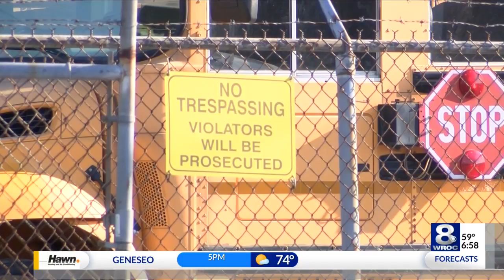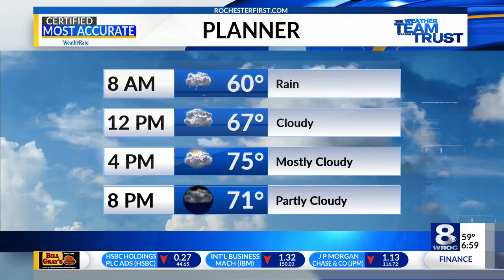Sunrise Smart Start on September 25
Sunrise Smart Start on September 25, 2018